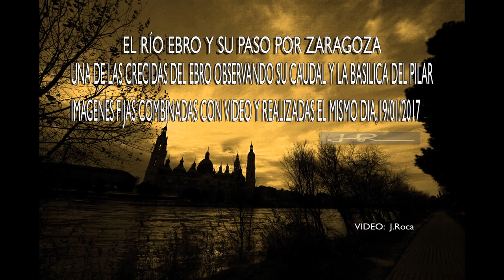EL RÍO EBRO Y ZARAGOZA - EL PILAR -01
El río ebro y su paso por Zaragoza en una de sus crecidas observamos como varia su caudal y un precioso atardecer de la Basílica del Pilar.( SONIDO DEL EBRO DESDE LOS 19 ")